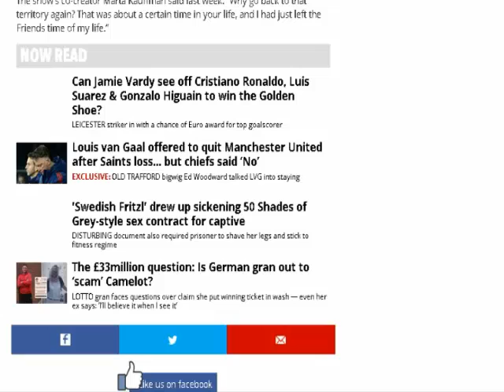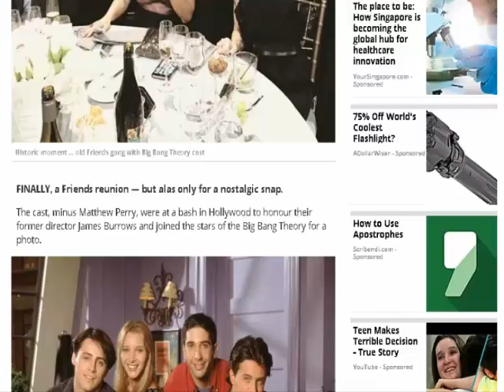It’s Friends not quite reunited: Whole gang back together again minus a missing Matthew Perry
FINALLY, a Friends reunion — but alas only for a nostalgic snap.

The cast, minus Matthew Perry, were at a bash in Hollywood to honour their former director James Burrows and joined the stars of the Big Bang Theory for a photo.

Kaley Cuoco, 30, of the Big Bang Theory excitedly put the historic picture on Instagram saying she “died and went to heaven” seeing her heroes gathered together again.

Since the show finished in 2004 — after a ten year run — the cast have found it impossible to even meet for dinner because of their busy schedules.

And so far there are no plans for Lisa Kudrow, 52, Courteney Cox, 51, David Schwimmer, 49, Matt LeBlanc, 48, Jennifer Aniston, 46, and Matthew, 46 - currently working in London - to make a fresh series of the wildly popular sitcom.

The show’s co-creator Marta Kauffman said last week: “Why go back to that territory again? That was about a certain time in your life, and I had just left the Friends time of my life.”